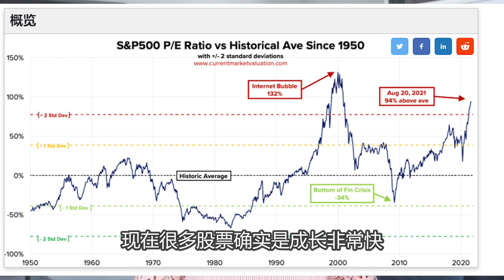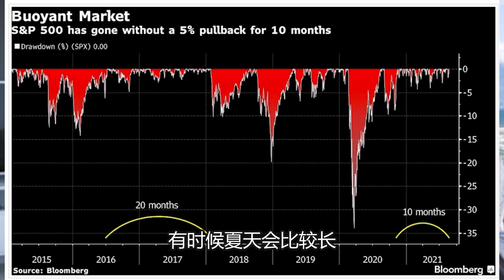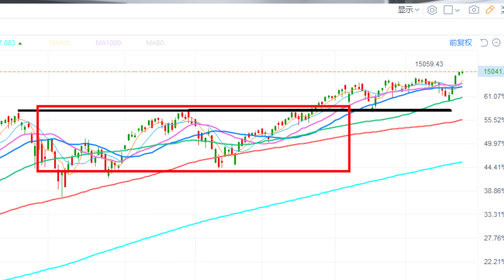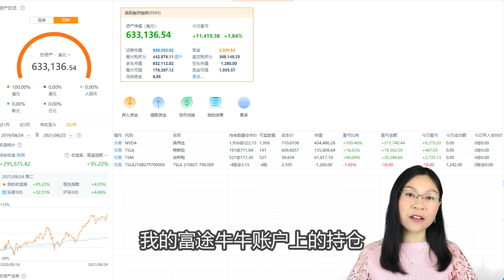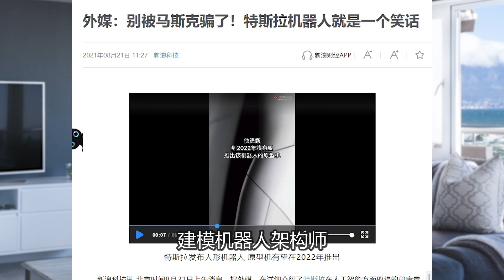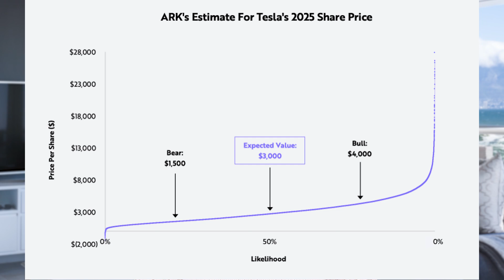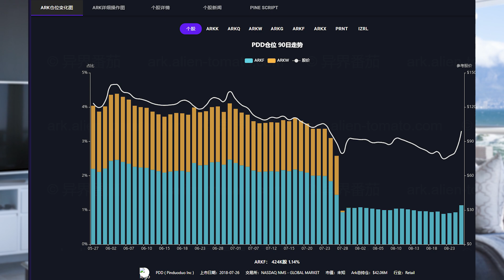美股分析：大盘涨过头了吗，如何应对？ARK抄底中概股PDD、JD？阳光手痒痒又加了点东西，本集有账户截图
点击IB推广链接，支持阳光财经：
什么，你还没点？

■■■■富途证券■■■■
【中国、香港等】富途证券 - 额外优惠链接是：
【美国】富途证券 - moomoo 美国端额外优惠链接是：
新用户优惠（最高得4股）：
福利1 - 开户奖励：即可获赠 1 股价值 $3-$350 美金的股票
福利2 - 入金奖励，入金 $100 再随机抽取 1 股 $8-$1000 美金的股票
福利3 - 入金奖励：入金 $5000再随机抽取 2 股$8-$1000 美金的股票
融资融券最便宜的券商